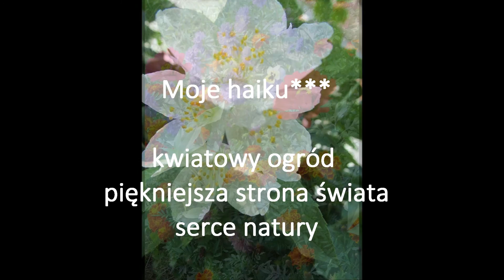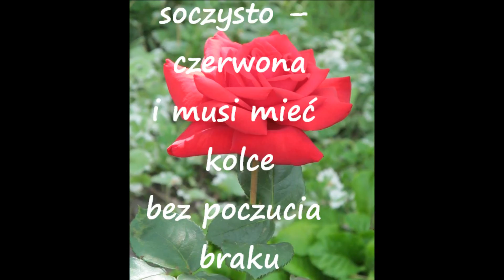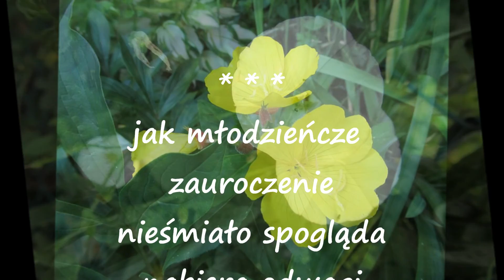Bogumiła Sarnowska i jej zachwycenia....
Zdjęcia kwiatów i poezja - Bogumiła Sarnowska
muzyka: Polskie kwiaty - Jacek Szyłkowski

jeden z wierszy:
Kwiaty...
spotykam w życiu
jak spotyka się ludzi
zwykle przez chwilę
czasami dłużej
mam skojarzenia
zostały wspomnienia
k w i a t y
moje zachwycenia
jak motyle
piękniejsza strona świata
jak wiersze
które pozostają w sercu
jak muzyka…

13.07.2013